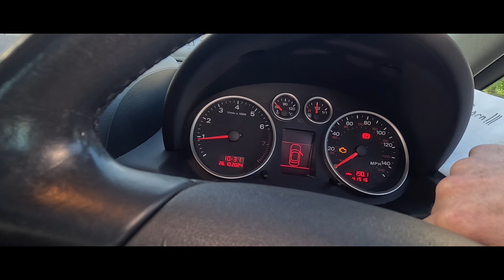Friday at 6pm - How to replace your A2 brake light switch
Audi A2 brake light switch fix